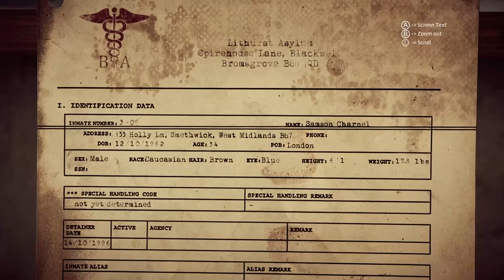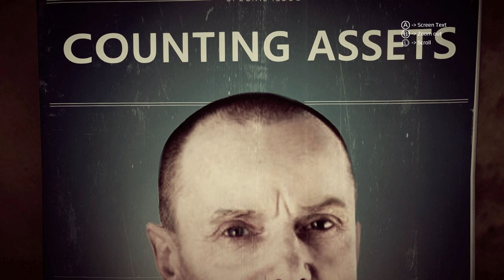Get Even Gameplay: Let's Play Get Even (SCANNING FOR FLUIDS)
In Get Even you play a gruff Sean Bean soundalike who wakes up in an abandoned asylum with mysterious texts telling him to save a girl. A mind-melting combo of detective work, time travel and mysterious VR headsets follows. Watch Andy and Luke try to fathom what the hell is going on in this Get Even gameplay.

At least Get Even kits you out for its first-person thriller mystery action, supplying the Cornergun, a prototype weapon that allows you to shoot around corners or over the top of cover, as well as a fancy smartphone that has a UV light and heat-tracking function, that can also scan objects in the environment to give you more information about them. Can you get Pokemon Go on it, though? That’s the real question.

Get Even comes out on release date 26 May 2017 on Xbox One, PC and PS4.